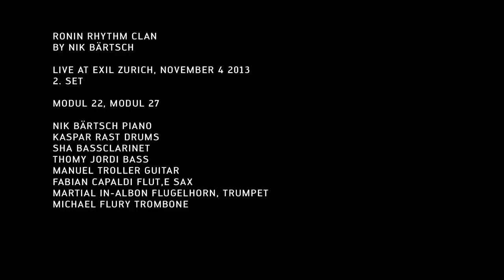Nik Bärtsch's Ronin Rhythm Clan 2. Set, EXIL 2013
Nik Bärtsch's RONIN RHYTHM CLAN, live at EXIL club Zurich, November 2013, 2. Set: Modul 22, Modul 27
Nik Bärtsch: piano, Kaspar Rast: drums, Sha: bassclarinet, Thomy Jordi: bass, Manuel Troller: guitar, Fabian Capaldi: flute, sax, Martial In-Albon: flugelhorn, trumpet, Michael Flury: trombone